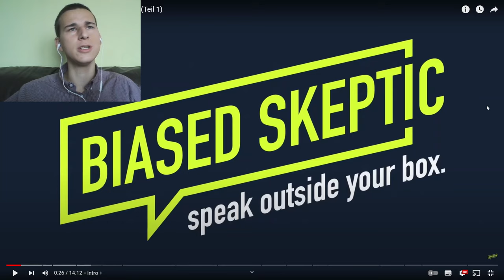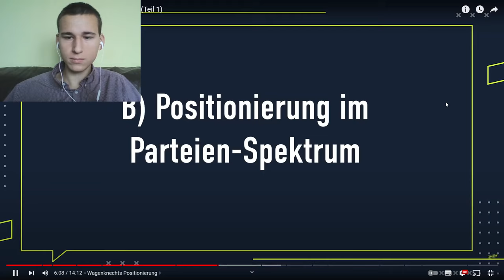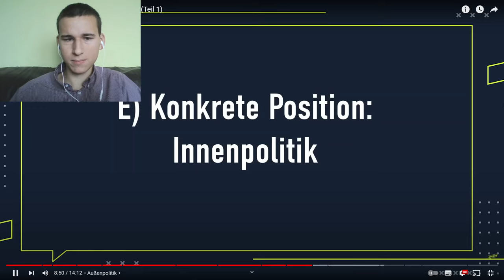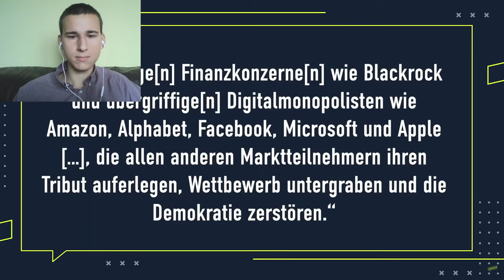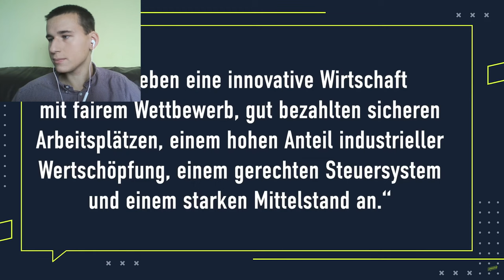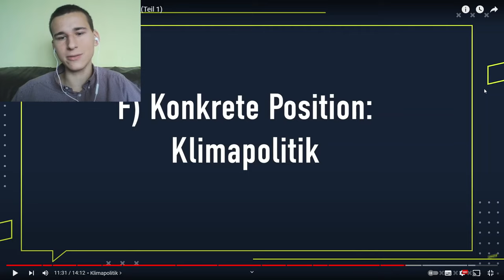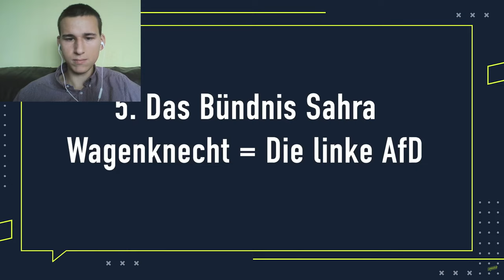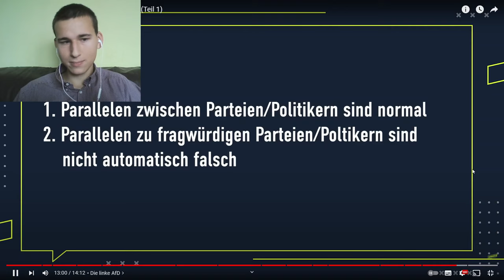Biased Sceptic über Sahra Wagenknecht und die AfD (Teil 1)